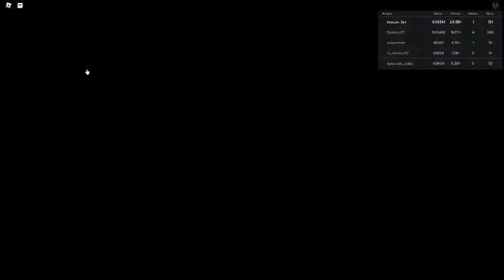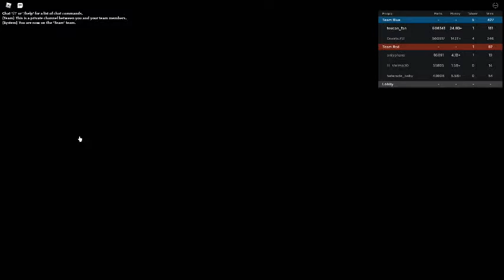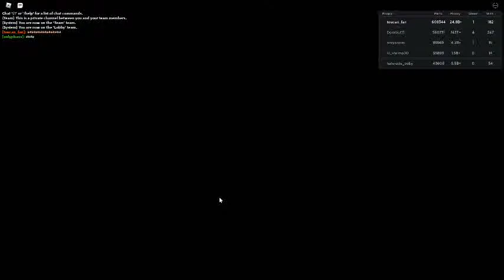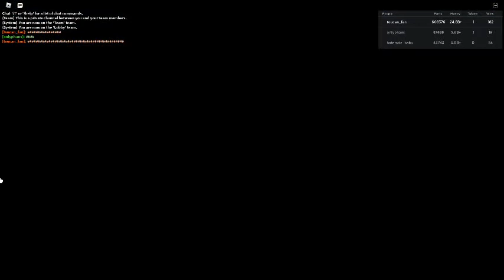Russia Car Crash Compilation 288